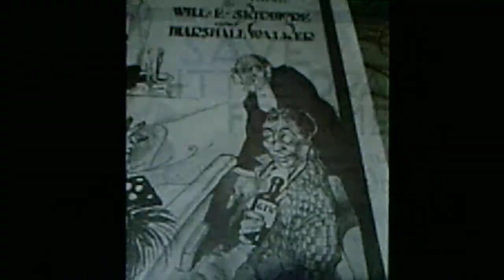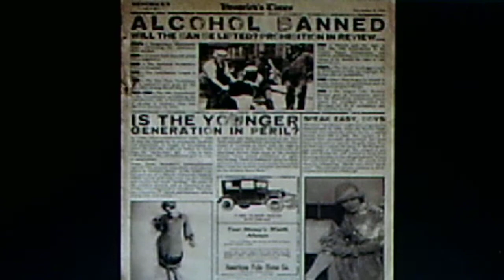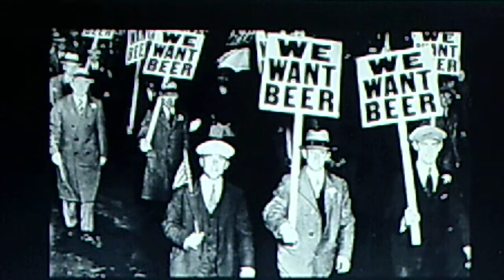EDISON 78 - Duke Rogers: "Save a Little Dram For Me" (1921)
Recorded Aug. 9, 1921. Released on shellac acoustic EDISON 78, #50976-L (8183), coupling date, May 1, 1922. Also issued in Nov. 1922 on blue amberol EDISON cylinder.
Downloaded onto cassette tape in 2002 from the Library of Congress Edison archives.